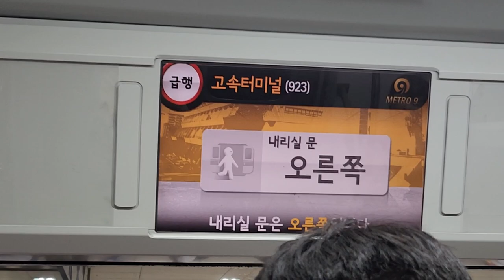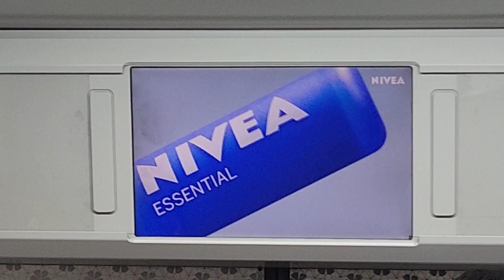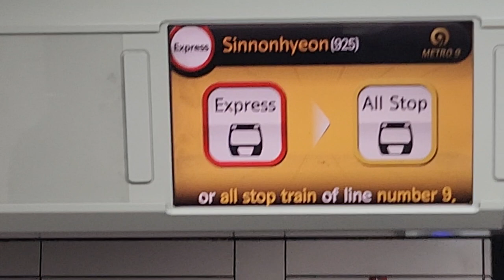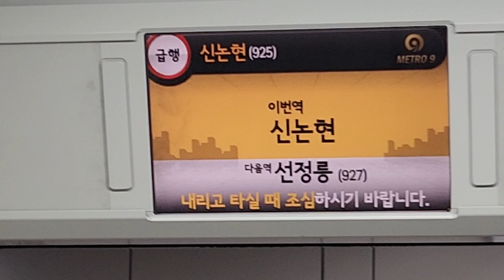서울시메트로 9호선 중앙보훈병원행 급행열차 고속터미널-신논현 주행영상, LCD(6)